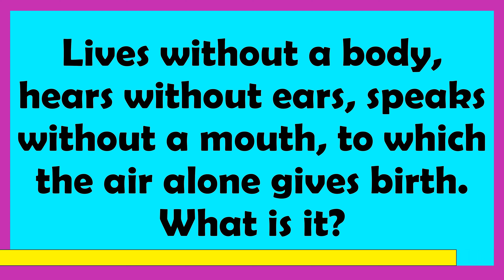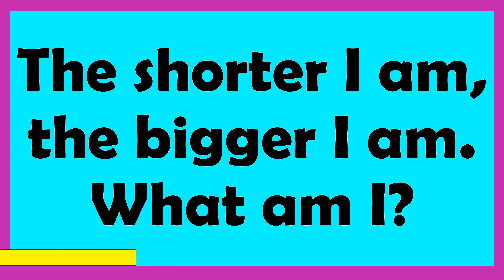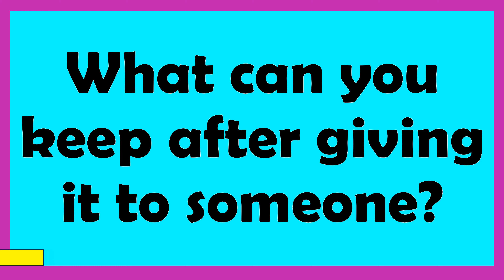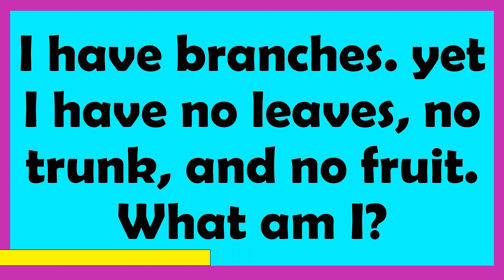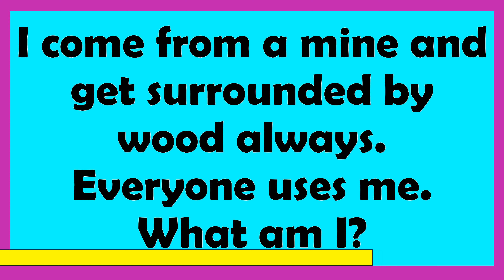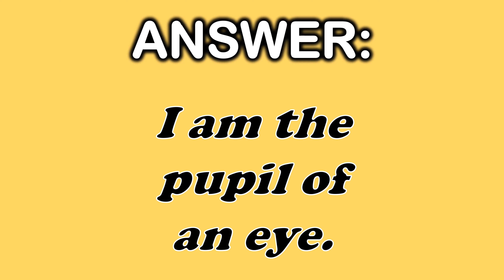ONLY A GENIUS CAN ANSWER THESE 10 TRICKY RIDDLES | Riddles Quiz - Part7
Home Schooling And Learning For Kids
In this video we will learn to solve tricky riddles in English

Tricky Riddles
Content Creator: Preeti Bhardwaj